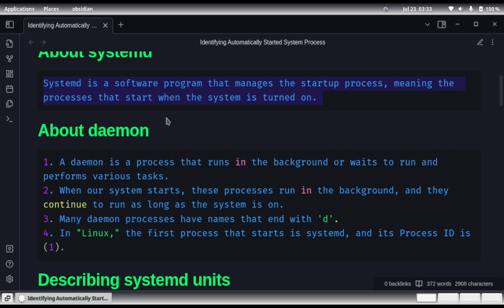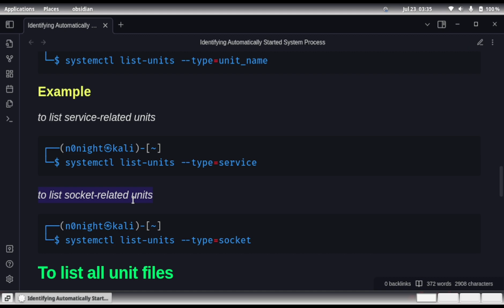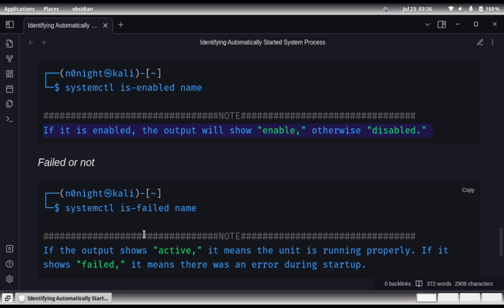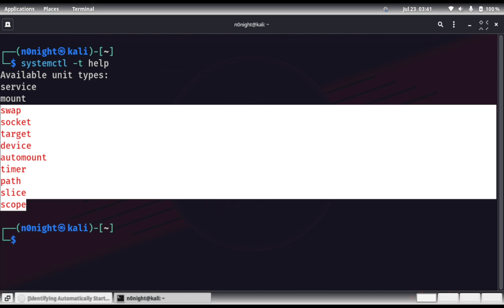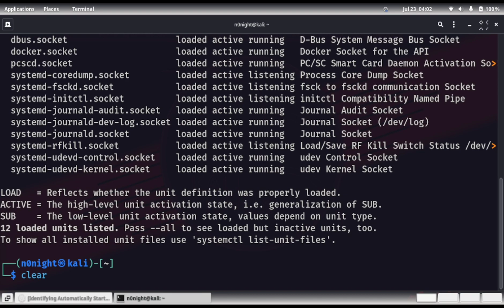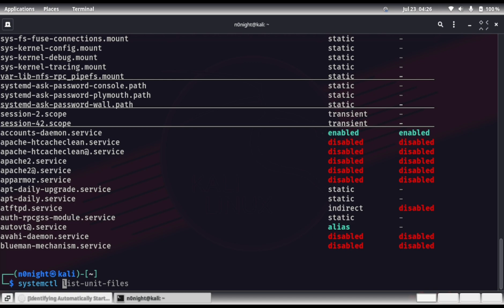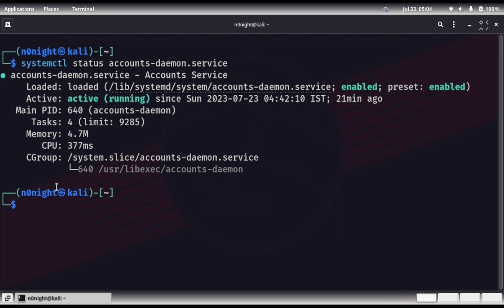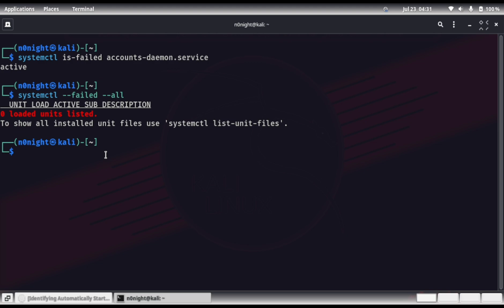Lesson 32 - Identifying Automatically Started System Process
00:00 - Intro
00:18 - About Systemd
00:29 - About daemon
01:01 - Describing systemd units
01:19 - Important Units
01:46 - Listing units
02:51 - Check the status of unit
03:01 - Verify status of the service
03:38 - List failed units
04:14 - Practical1 :: List units
04:35 - Practical2 :: List all units
04:38 - Understanding output of list units
05:23 - Practical3 :: List particular units
06:16 - Practical4 :: List all unit files
06:30 - Understanding all states in output
07:35 - Practical5 :: Service is active or in-active
08:14 - Practical6 :: Status of a service
08:57 - Practical7 :: Verify enable service
09:36 - Practical8 :: Check and list failed service